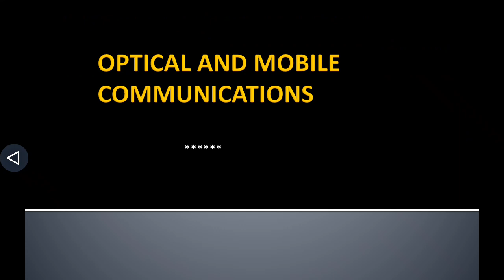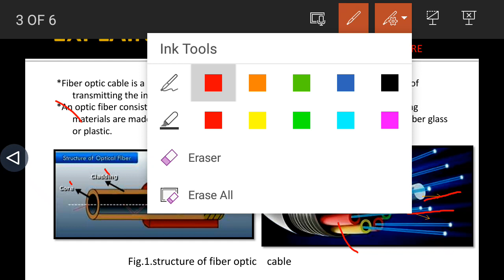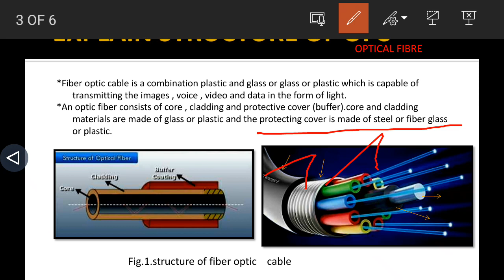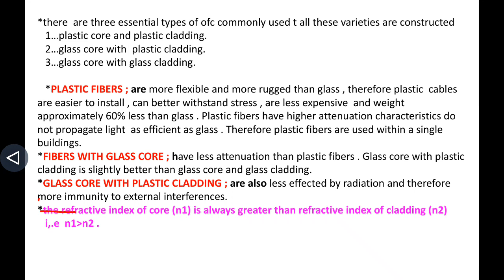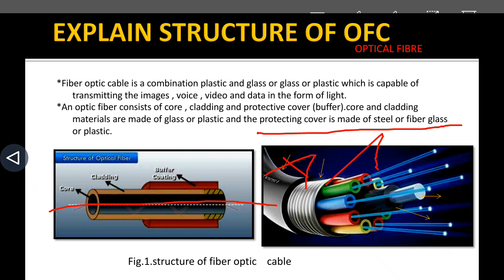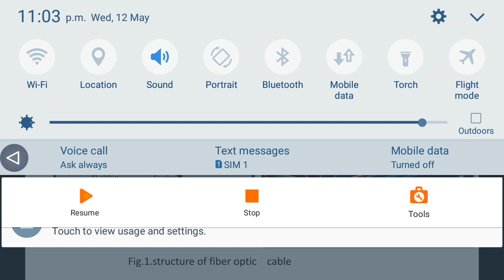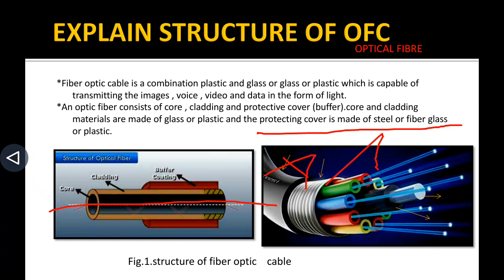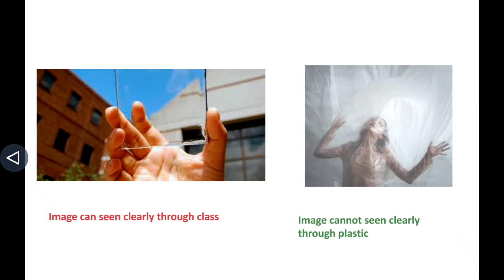explain structure of optical fiber